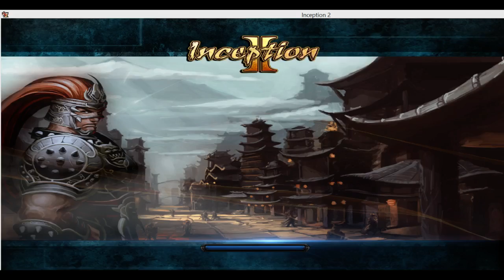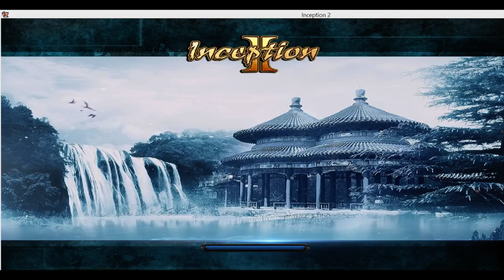Let's Play Inception 2 Part 1///Mein treuer Freund un Helfer der Ditto